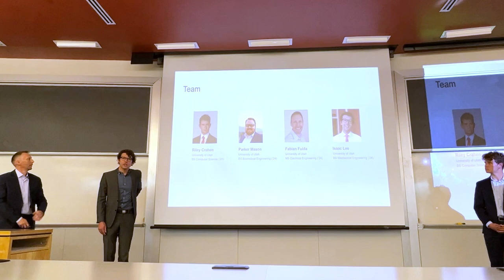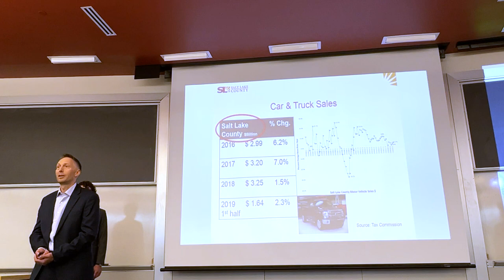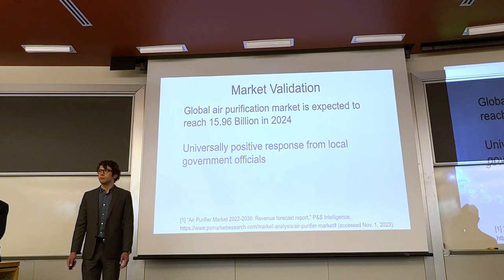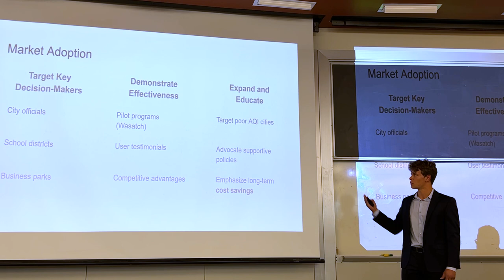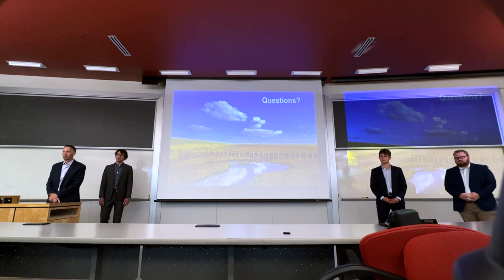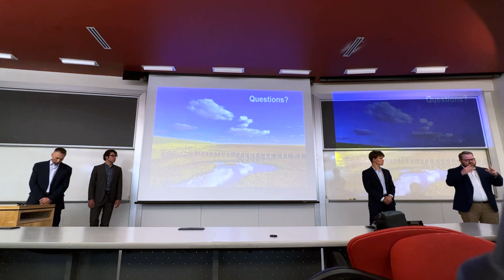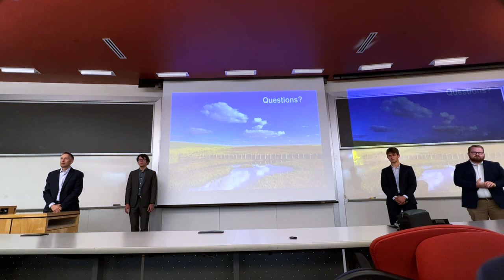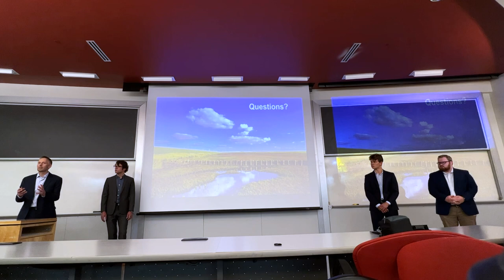Smog Sweepers - 17 min Pitch (Center View)